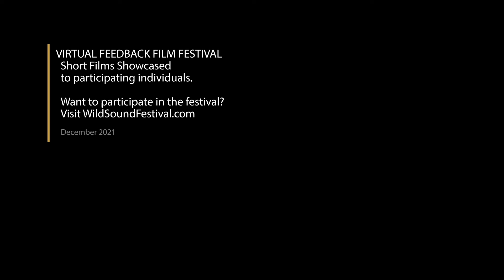Water Can Go Anywhere Music Video, Audience FEEDBACK from Dec. 2021 EXPERIMENTAL/MUSIC Festival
WATER CAN GO ANYWHERE, 6min., Taiwan, Music Video
Directed by Yuan Mao Huang
A relationship though montage and water.